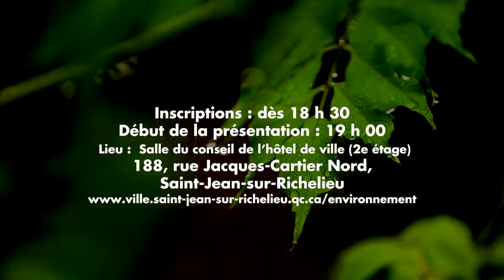ville de saint jean v-2 politique de l'arbre web - Computer